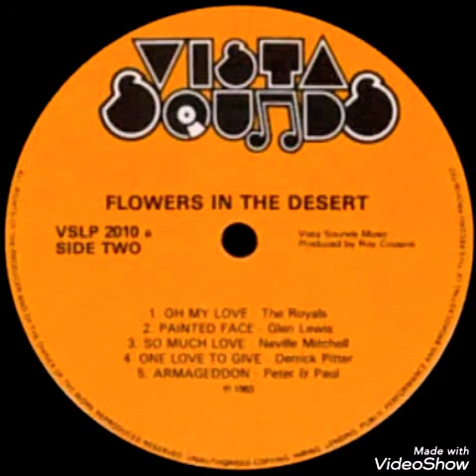Glen Lewis - Painted Face (1983) [VISTA SOUNDS]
Artist: Glen Sounds
Title: Painted Face
Album: Various - Flowers In The Desert
Selo: Vista Sounds - VSLP 2010
Formato: Vinyl, LP, Album
País: UK
Lançado: 1983
Genre: Reggae
Estilo: Roots Reggae, Lovers Rock